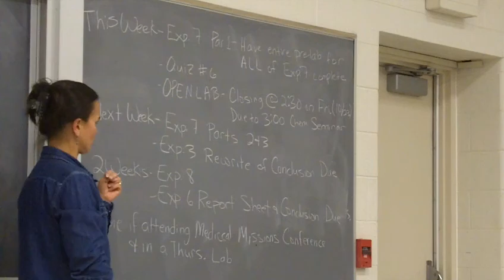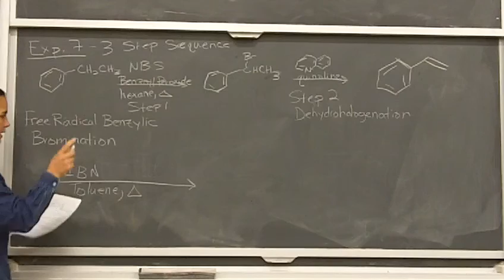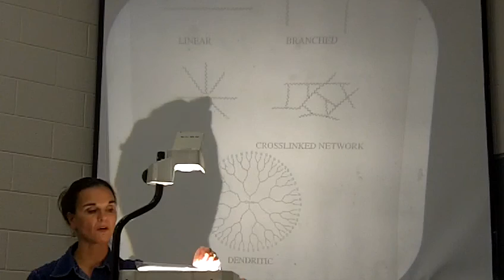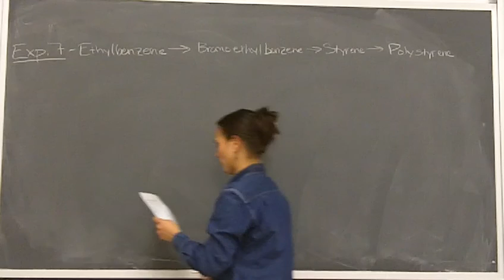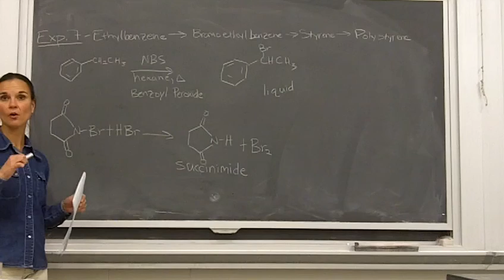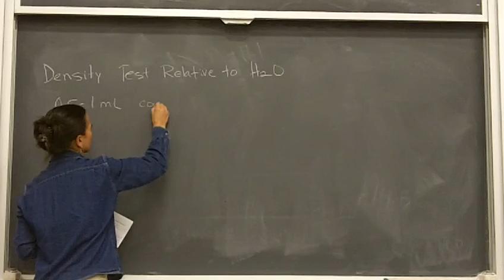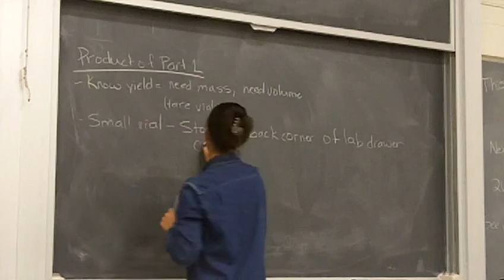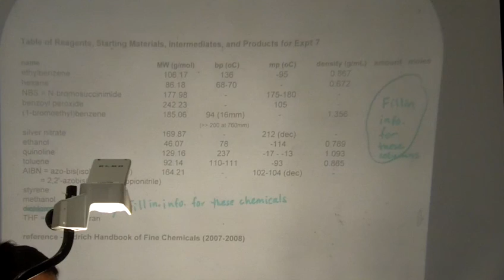Organic Chemistry Pre Lab Lecture, 10/19/2015